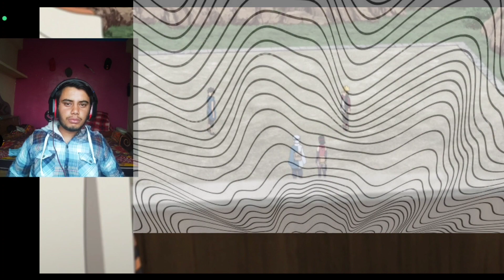boruto ep 288 Reaction boruto vs kawaki 🇮🇳